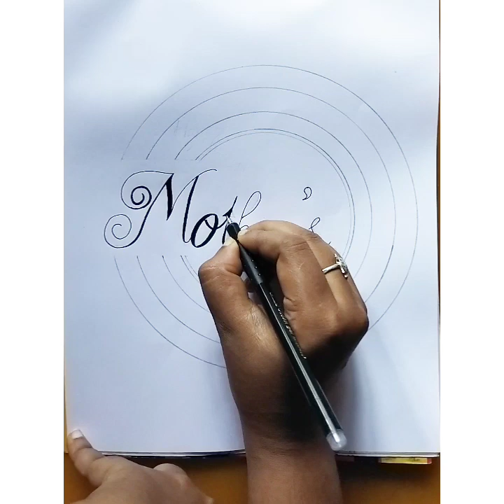How to draw a mandala art||Mother's Day special mandala art||Easy steps mandala art for beginners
MATERIALS
Omax drawing book
Apsara 4B pencil
Link ocean gel pen